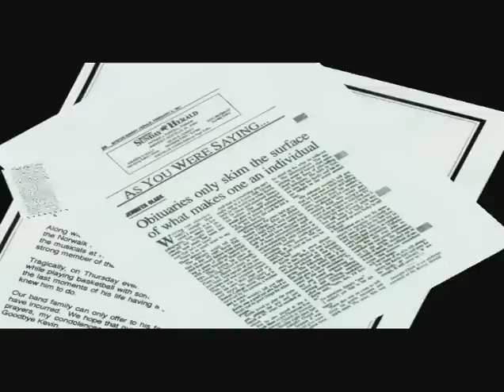Kevin Eidt Memorial Sholarship Fund Part 1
Photos of Kevin and Story of Scholarship Fund in his memory.